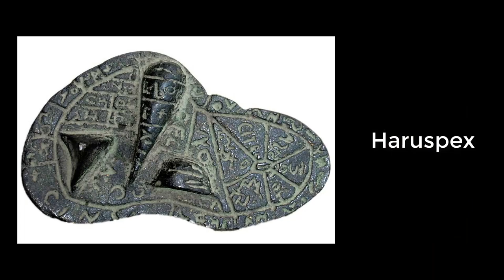Tarchuna/ Tarchna - The Etruscan Dodecapolis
The Etruscan city of Tarcha got its name from Tarchun, the Etruscan prince that according to legend, lead the Etruscan people to Tuscany to settle there.
It became the Etruscan capital for its military, religious institutions, cultural heritage, trade networks and anything else that makes people live well and wealthy.
Today no 3d avatar cuz I didn´t feel like it lmao.

The Etruscan league was composed of 12 main cities; I will make an episode for each, where I talk about the history, the buildings, the people, the culture and the legacy of whatever city I will be covering. There is a lot to say about these cities, they are all fascinating in their own way and I am looking forward to start this series.